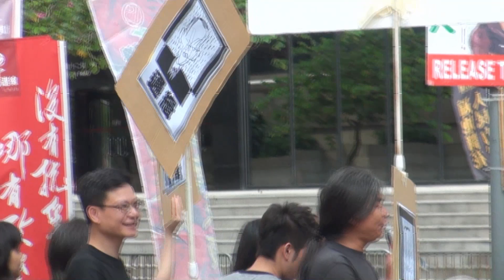[社民連]通緝港澳辦主任王光亞大行動!1 第一天君悅酒店正門,王光亞走後門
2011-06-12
[社民連通緝港澳辦主任王光亞大行動!1 第一天君悅酒店正門外,王光亞走後門